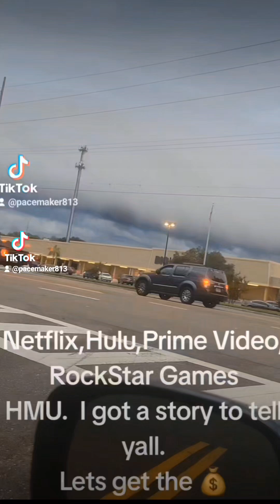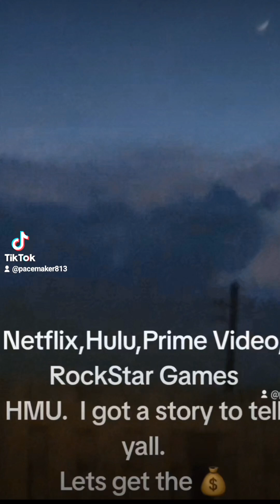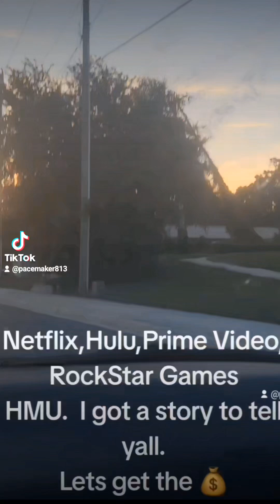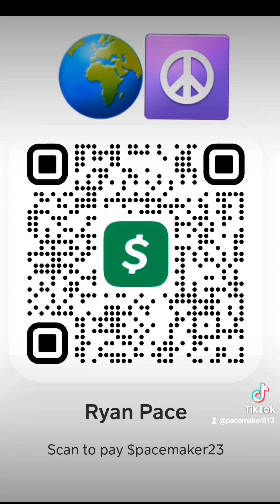Green Hill Zone 1 🛸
joe rogan amp kai Cenat ,  ishowspeed , Netflix Hulu Prime Video  Rockstar Games